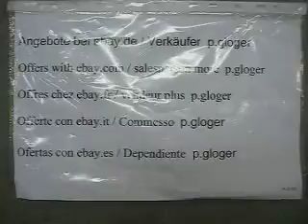Dorfmitte,MVI 5038 EX-219(ME)-T-C